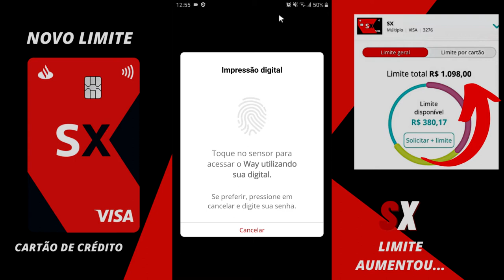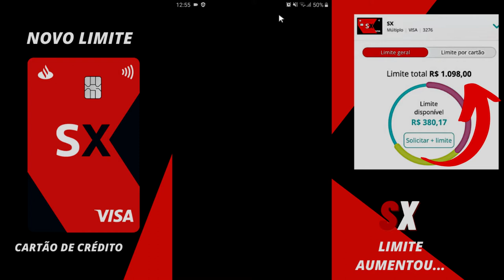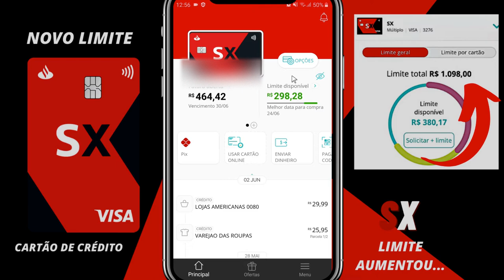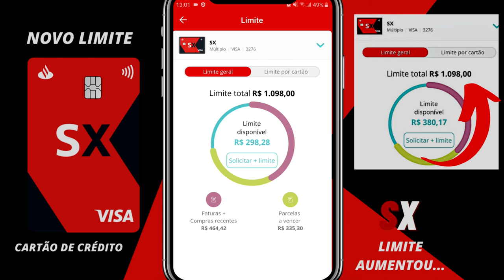CARTÃO DE CRÉDITO SX AUMENTO DE LIMITE EM APENAS 2 MESES DE USO, VEJA COMO FOI.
HJ VOU FALAR SOBRE O CARTÃO DE CRÉDITO SX. MEU LIMITE AUMENTOU EM APENAS 2 MESES DE USO DO CARTÃO, O QUE FIZ?
VEM COMIGO...